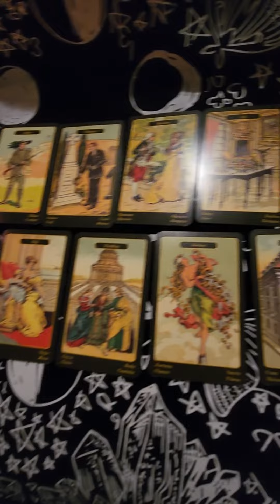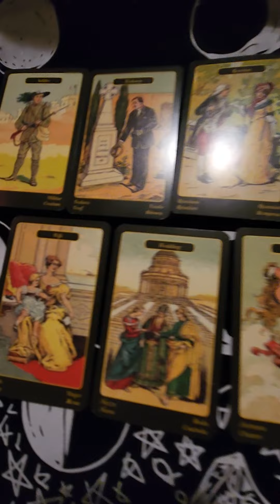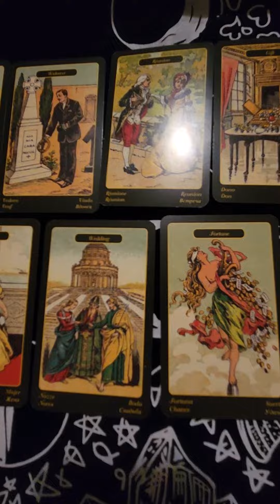PISCES !!!!! SOMETHING BETTER IS COMING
HI FISHES ♓︎! THIS WEEK 8/28 - 9/6 SNEAK PEAK READING!

YOURS TRULY,
 👁️ MILADY 👁️